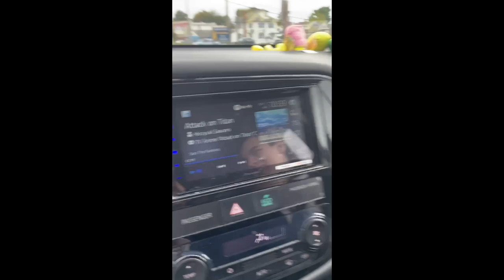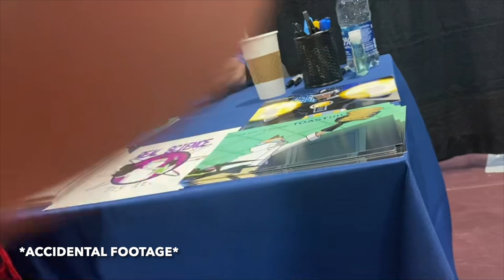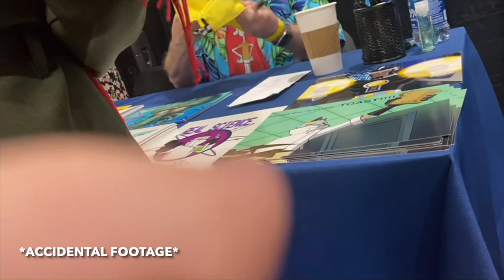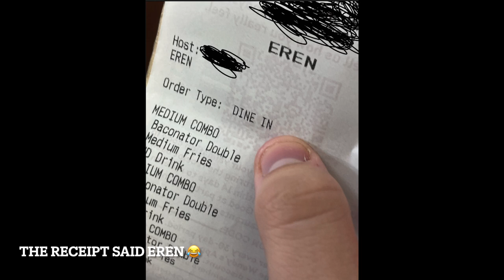Stellar Con 2023 (Saturday) | VLOG + COMMENTARY | **WE MET RODGER BUMPASS**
Stellar Con 2023 may not have lived up to our expectations but it was still a day to remember. Join us as we recap our experience at Stellar Con's Saturday event. This was my first time at an indoor comic-con, so while it was all new to me, my boyfriend--who has been to a handful of other cons--was not impressed to say the least. There were some pros and "cons" to this con, but overall it was an excuse to get into cosplay and an opportunity to snag decent merchandise.

0:00 Intro
0:49 Line/Tickets
2:29 Entry
5:10 Vendors
12:42 Entertainment
15:02 Panels
20:52 Photo Op
25:33 Outside/Cars
27:00 Heading Out
32:10 Wendy's
34:22 Conclusion

⭐️This video has chapters so you can easily skip to certain points that we covered.
⭐️There is no cussing in this video but my boyfriend does have a silly sense of humor.